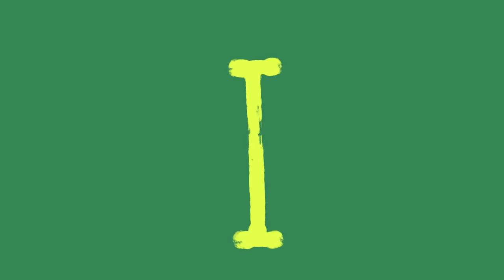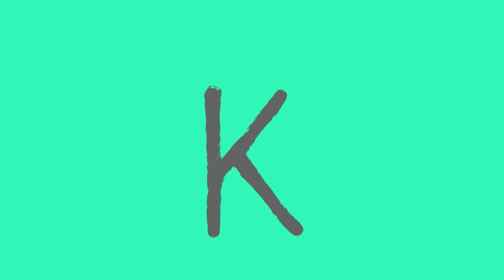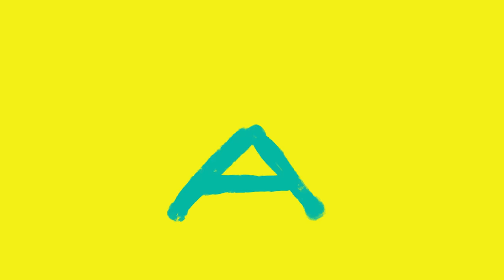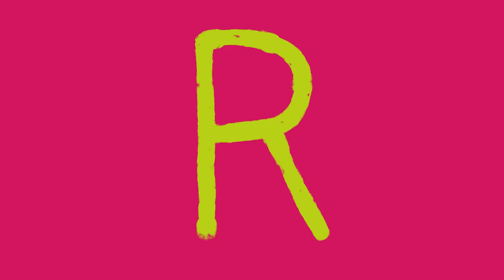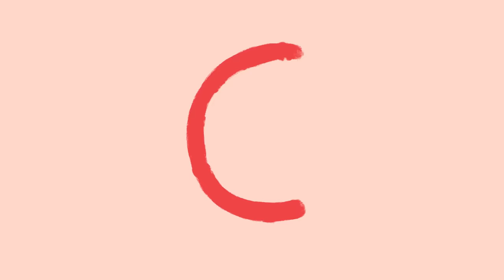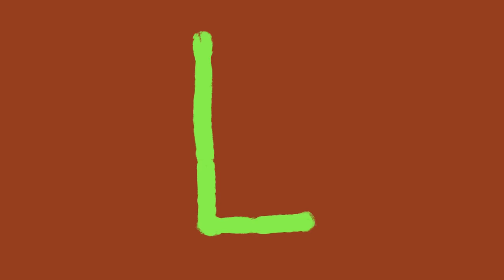Animal ABC | learn the alphabet A to Z with cartoon animals | ABCD video compilation for kids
Learn the letters of the alphabet with this fun Animal ABC compilation from Club Baboo! This video is a collection of our best Animal ABC's. It's a great way to learn Animal Names, Dinosaur names and of course the letters of the alphabet! A is for Alligator. B is for... Learning for children is always fun with Baboo.

Animal ABC: "Hep Cats"
Dinosaur ABC: "Bumba Crossing"
Scary Animal ABC: "Artifact"
Ocean Animals: "Beach Party"